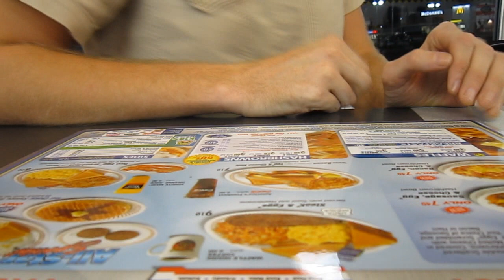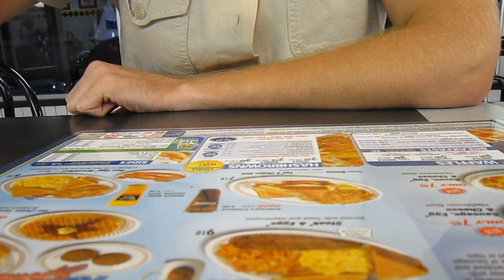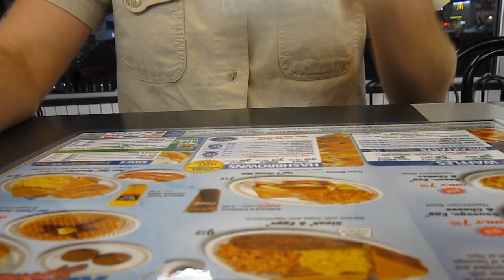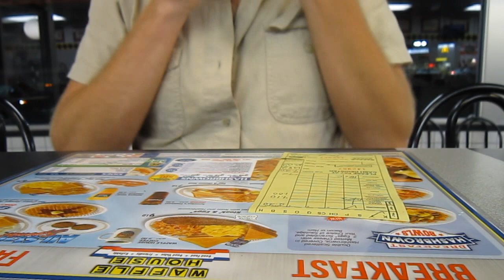"When I Die (Bury Me at the Waffle House)" - Uncle Goo [Official Video]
From the record "Cattywampus!!!" by Uncle Goo.  Filmed in Anderson, SC by WJAY.  Words and music by Garrett Carpenter.  2019 Gypsy Farm Records.